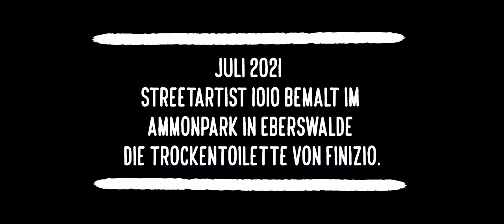1010 x Finizo (Graffiti B-Roll, shot on BMPCC4K + Canon FD Vintage Lenses)